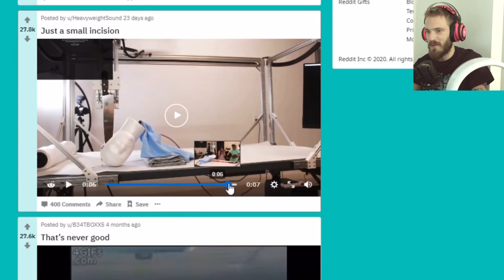PEWDIEPIE REACTS TO " I Built A Surgery Robot" BY MICHAEL REEVES FT POKIMANE & LILYPICHU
First ever interaction of PewDiePie and Michael Reeves ^.^